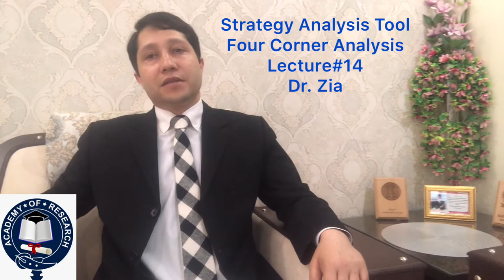Four Corners Analysis - Strategy Tool, Lecture # 14, Dr. Zia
In this video, Dr. Zia is talking about Four Corners Analysis as one of the Strategy Tools. He is sharing his experience, wisdom and knowledge that can be helpful for those who are looking for it.

ABOUT Dr. Zia

He holds a PhD in Management Sciences with specialization in Leadership and Human Resource Development. He also has done Masters in Business Administration, Masters in Project Management, an LLB, Masters in English Linguistics and Literature, and Masters in Education. He has around 100 publications on his account.

He also authored 4 books as well. Some noteworthy Certifications are as follows:
1. Inspiring leadership through Emotional Intelligence, Case western Reserve University, USA
2. Public speaking, University of Washington USA
3. Leading the Life you want, University of Pennsylvania, USA
4. Basics of Strategic Management, Int. Business Management Institute, Berlin, Germany.
5. Northern Advanced Research Training Initiative (NARTI) United Kingdom

The illustrious academician, researcher and consultant, has been working with various National and International Organisations. With more than 17 years of teaching, training, research supervision & administrative experience at National Defence University, Bahria University, National University of Modern Languages, Shaheed Zulfiqar Ali Bhutto Institute of Science and Technology, Hamdard University, Preston University, Iqra University, Quaid-e-Azam University, Allama Iqbal Open University, United Nations Operations International, CNN, Bradford University UK, Alwadi International College Jeddah Saudia Arabia, Command & Staff College Quetta, Infantry School Quetta, Secretariat Training Institute, Manpower Institute, National Training Institute, CSS Academy, and National Training Institute. He is one of the most sought after trainers. Currently he is working on his forthcoming book “ How to become a leader? 100 irrefutable qualities”